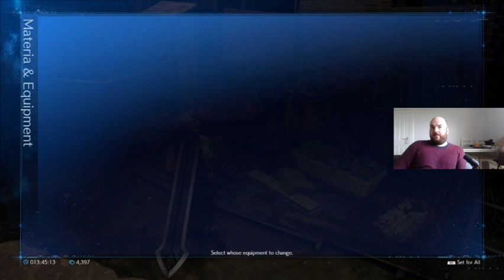Dean Plays Final Fantasy VII Remake #7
Join me as we adventure through Final Fantasy VII Remake together and slowly get to grips with Twitch Streaming!

This was recorded live on my twitch channel Twitch.tv/TheDeanodile